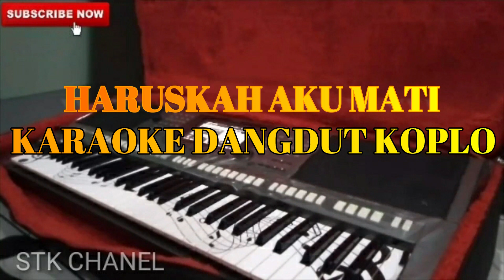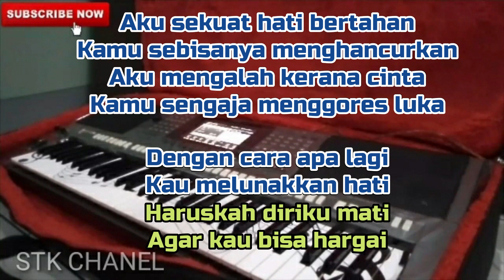HARUSKAH AKU MATI (YENI INKA) KARAOKE DANGDUT KOPLO STK CHANEL LIRIK BERJALAN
Cover sebuah lagu Haruskah aku mati karya cipta sapto/ wanda mahardika yang di populerkan oleh Arief.

Cover versi Karaoke Dangdut Koplo dengan menggunakan keyboard yamaha sampling set persada dengan video lirik berjalan

Lirik lagu haruskah aku mati

Andai kau merasakan
Sakit yang kau berikan kepada ku
Ku yakin kau tak akan
Sanggup untuk beratahan

Andai yang kau lakukan
Dapat ku kembalikan kepada mu
Ku pastikan diri mu
Lebih rapuh dari ku

Namun ku tak ingin
Lukai hatimu

Aku sekuat hati bertahan
Kamu sebisanya menghancurkan
Aku mengalah kerana cinta
Kamu sengaja menggores luka

Dengan cara apa lagi
Kau melunakkan hati
Haruskah diriku mati
Agar kau bisa hargai